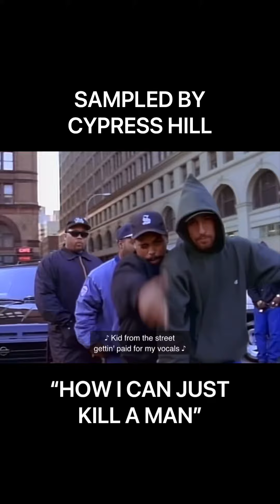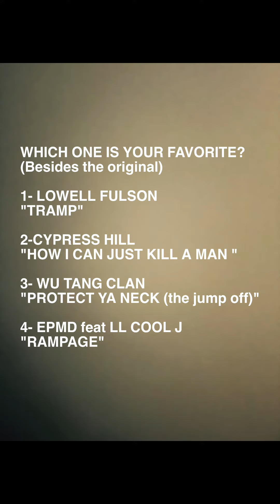WHICH ONE IS YOUR FAVORITE BESIDES THE ORIGINAL